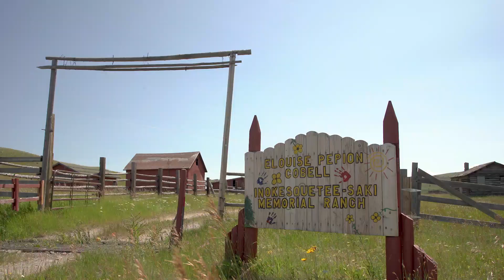VISIONS Blackfeet: A View of our Homebase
VISIONS Montana Blackfeet programs are based on a ranch amid the rolling grasslands of the Blackfeet Reservation bordering Glacier National Park.

Teen participants volunteer on the Blackfeet Indian Reservation and get to know the tribe through community service projects, sacred ceremonies, storytelling and adventure.